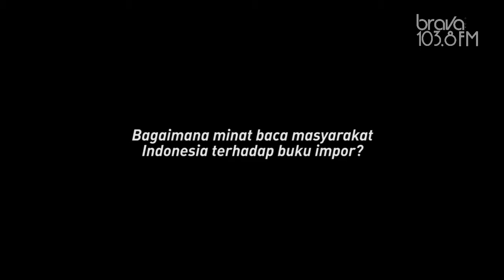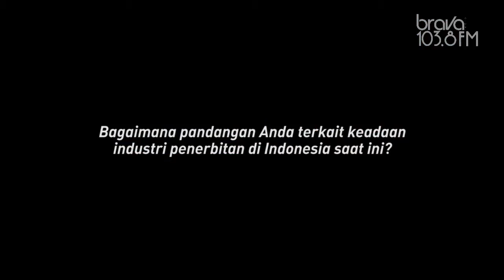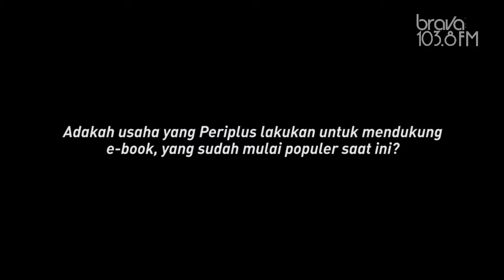The Captain-Judo Suwidji, Managing Director Javabooks Periplus Indonesia.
The Captain, Kamis, 13 November 2014.Perbincangan antara Fika Rosemary bersama Judo Suwidji.
Dokumentasi BravaRadio 103.8 FM